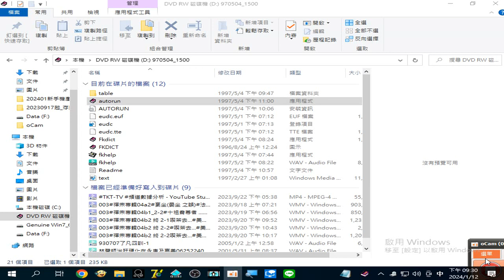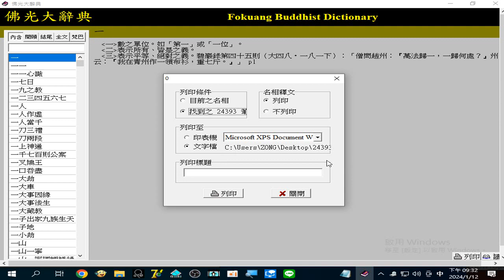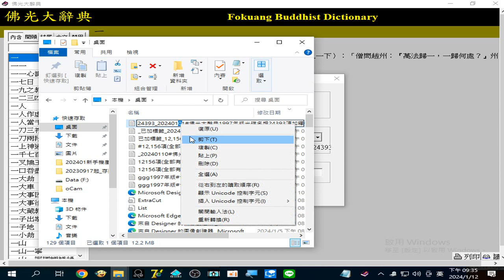操作列印匯出文字 佛光大辭典1997年版光碟，名相24,393項加釋文中華民國一百年代已有網路線上版，名相有24,796項 錄製於 2024 01 12 21 30 22 563